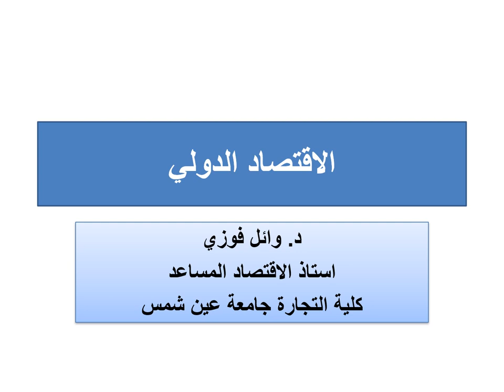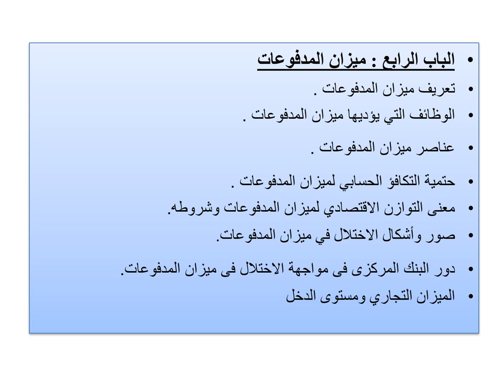دبلومة الاقتصاد العالمي - الفرقة الأولي - اقتصاد دولي متقدم - د/ وائل فوزي